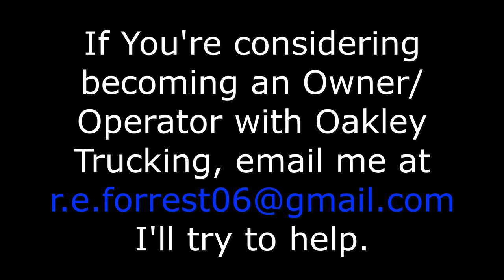Oakley Trucking Dry Bulk/End Dump #571 Urea from Catoosa OK Oakley Port